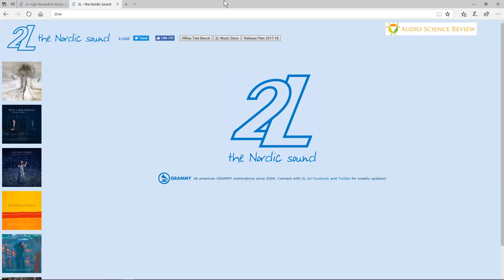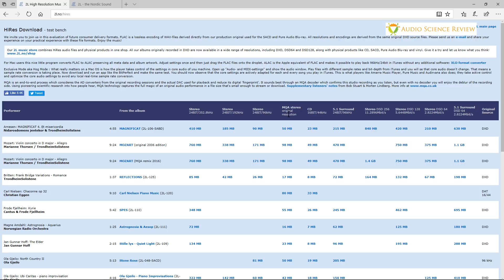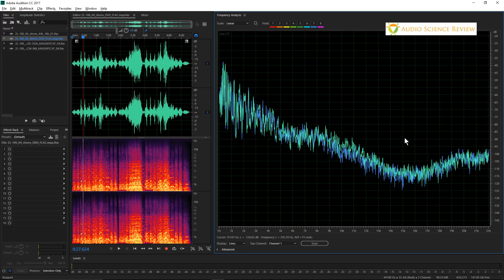Inside High-res audio: PCM vs MQA vs CD: 2L Sampler Comparison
Objective comparison of the same content in high-resolution PCM, MQA and CD rate.  Video produced in 2017 and uploaded now.